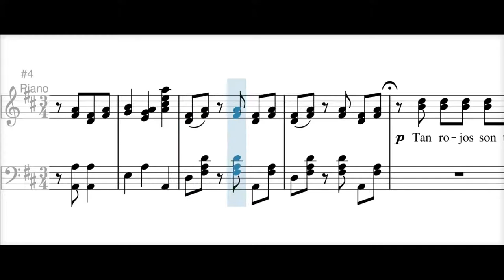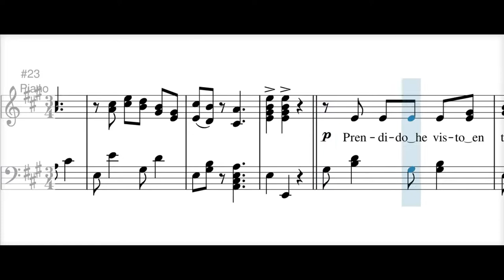Claveles (bambuco) - Emilio Murillo